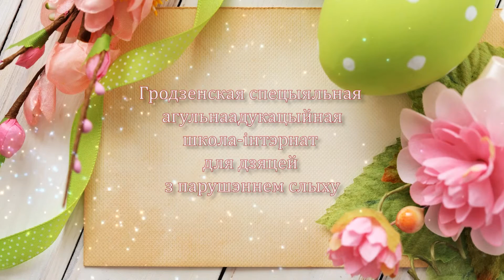Пасхальны канцерт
15 мая 2016, г. Гродна

Пасхальны канцерт выхаванцаў нядзельнай школы "Анёлкі" пры дамавой царкве свяціцеля Мікалая Цудатворцы Архірейскага падвор'я г. Гродна і вучняў Гродзенскай спецыяльнай агульнаадукацыйнай школа-інтэрнату для дзяцей з парушэннем слыху.

Пасхальный концерт воспитанников воскресной школы "Анёлкі" при домовой церкви святителя Николая Чудотворца на Архиерейском подворье г. Гродно и учащихся Гродненской специальной общеобразовательной школы-интерната для детей с нарушением слуха.